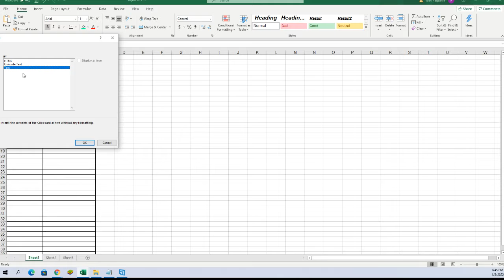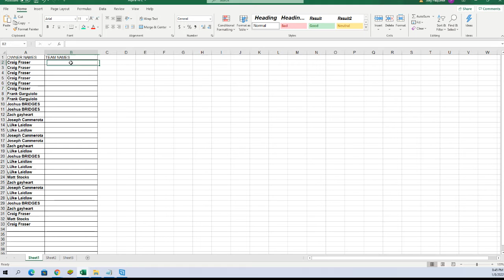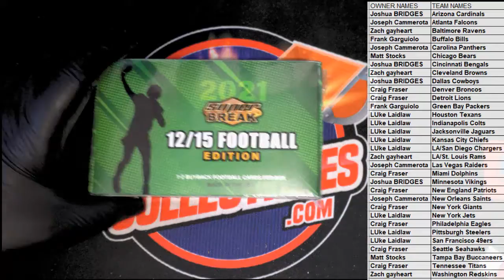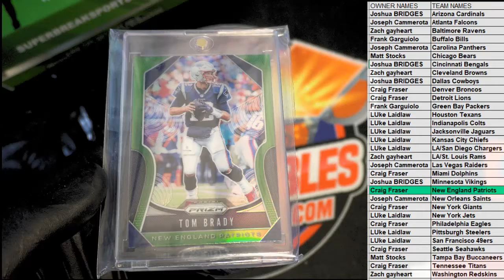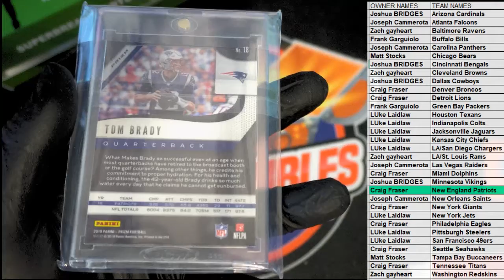2021 Super Break 1215 Football ID 21SBFB101